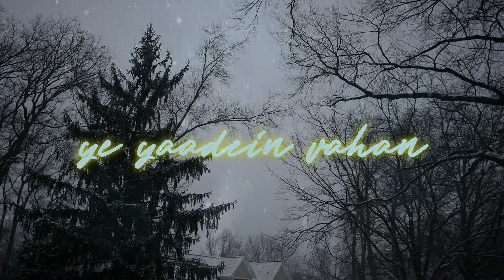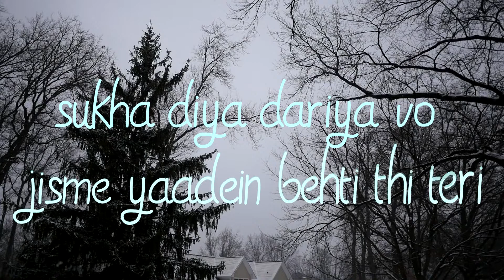Cryptic - Tu Khush Hai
Lets make 2020 a fantastic year and only you can help us on this journey. Please keep providing us you support and love

Guitars by Prateek Singh